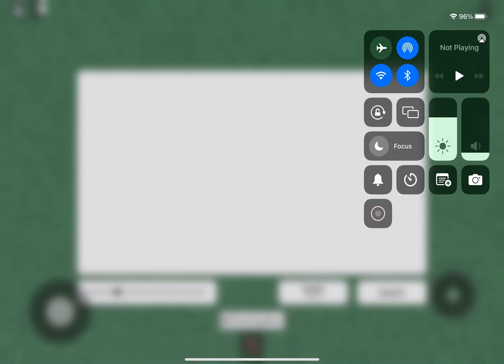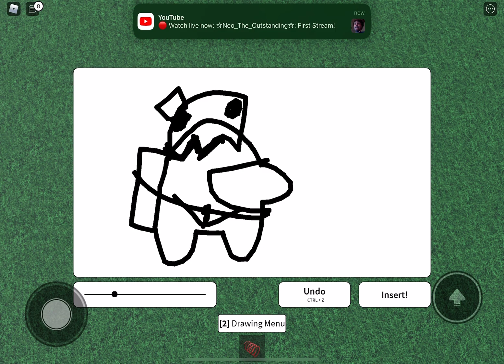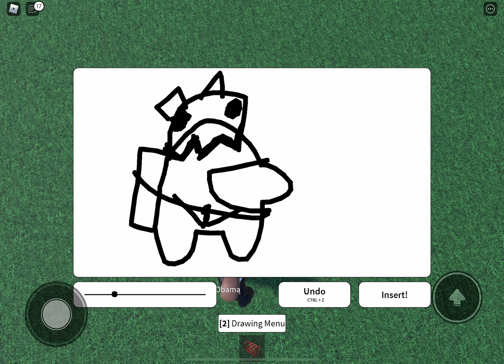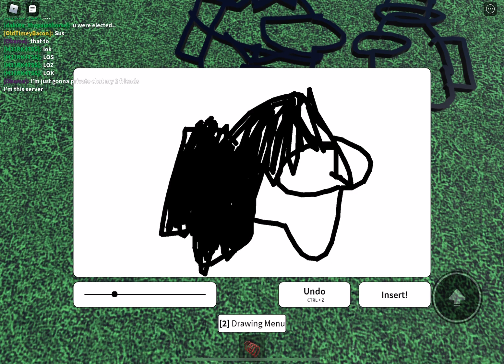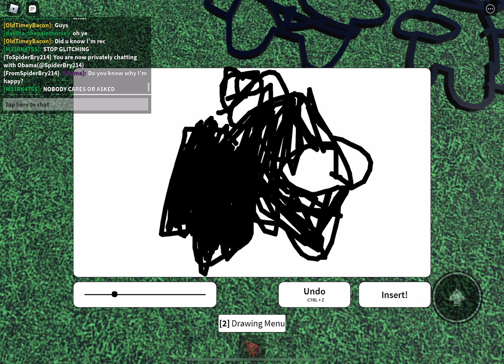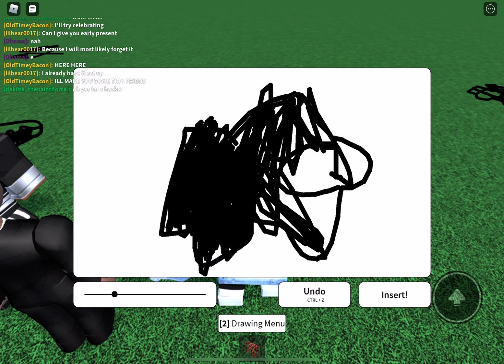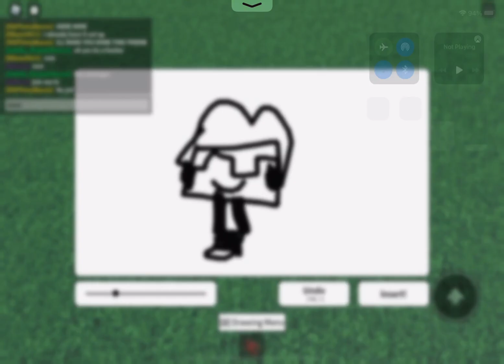Drawing 3D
LESSSS GOOO
DABABY